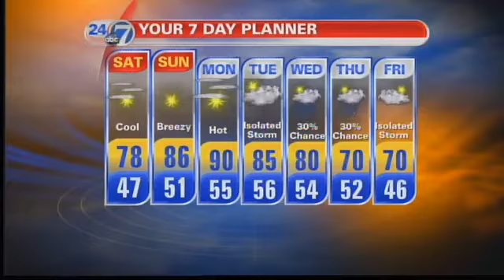Cool Begin To Saturday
9/8/12 - 4:30 a.m. - Chilly. Lows in the 40s with a clearing sky.